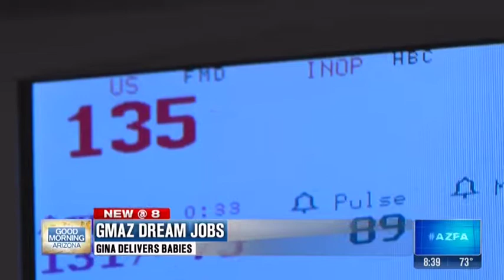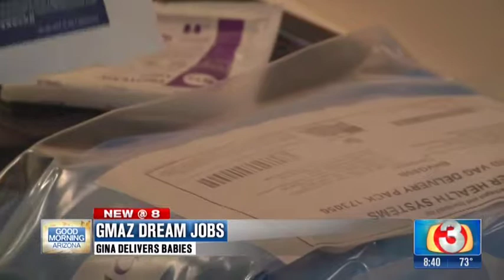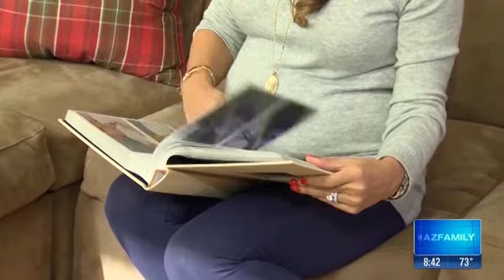A Day in the Life of an Ob/Gyn | Dr. Sharon Thompson, MD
Today Dr. Thompson takes us around on a normal work day; a day in the life of an ob/gyn.